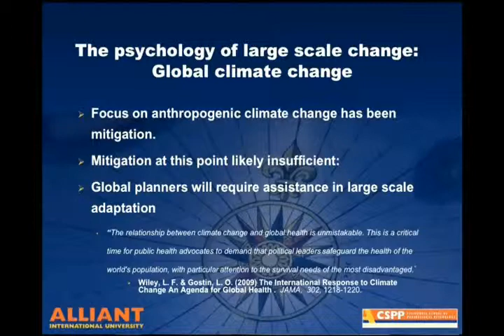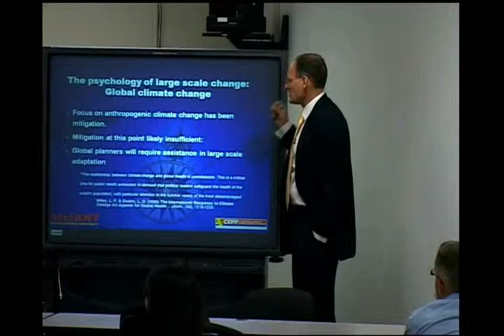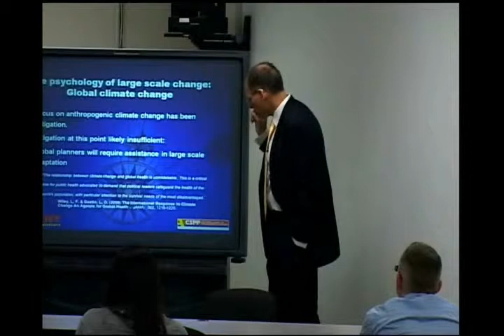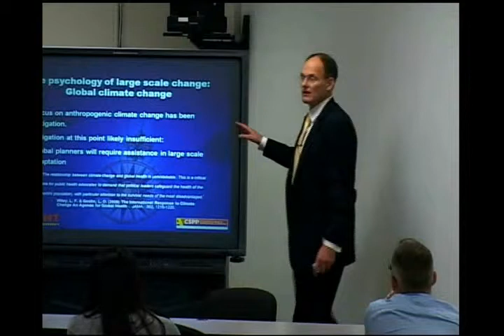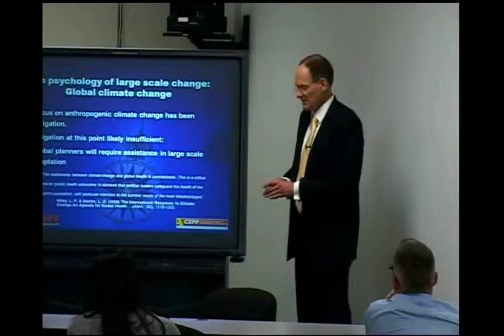The Psychology of Large Scale Change: Global Climate Change